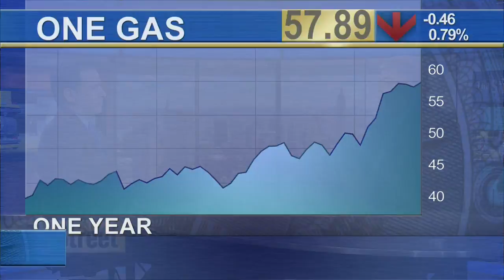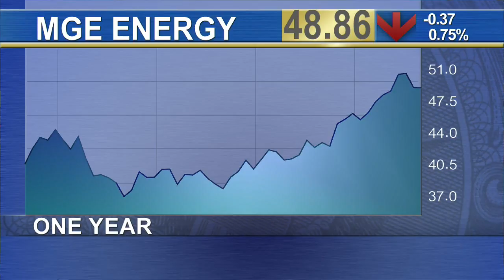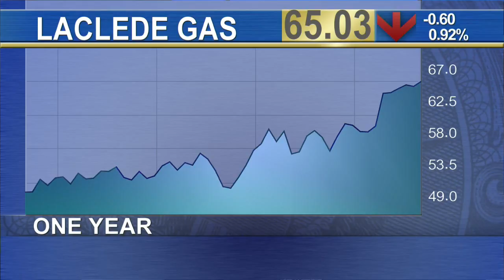Four Utility Stocks for a Stable Portfolio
The turmoil in the market is unlikely to subside anytime soon, and that should continue to boost stable utility stocks like Atmos Energy (ATO), ONE Gas (OGS), MGE Energy (MGEE) and LaClede Gas (LG), said Skip Aylesworth, portfolio manager of the Hennessy Gas Utility Fund (GASFX). The Hennessy Gas Utility Fund is up 6% thus far in 2016, according to fund-tracker Morningstar. The $1.4 billion fund has returned an average of 11% annually over the past five years, outpacing 90% of its peers in Morningstar’s utility category. Shares of Dallas, Texas-based Atmos Energy (ATO), for example, are up 10% year-to-date. The natural gas distributor, which Aylesworth describes as a 'bread and butter' utility, yields 2.4%. 'It’s a fairly boring business, but it is straightforward and has been a good investment at this time with no commodity exposure to oil at all,' said Aylesworth.